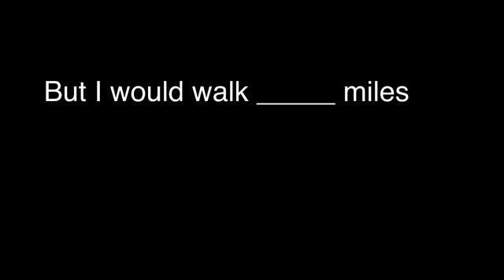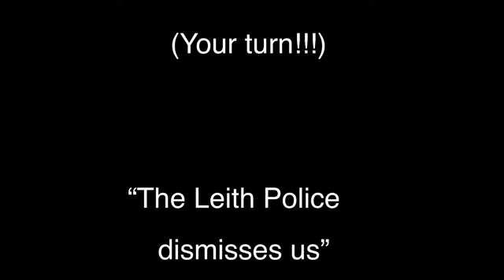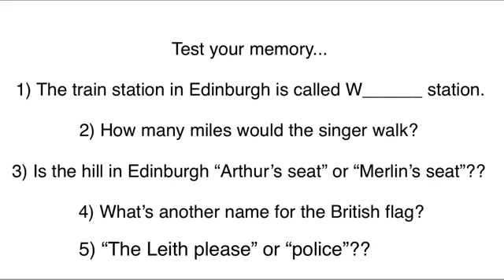Scotland Quiz! Round 1: Easy Peasy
Come on, let’s see what you know about my homeland...